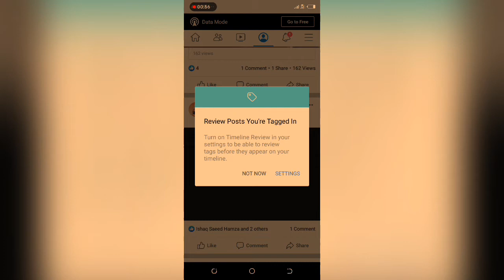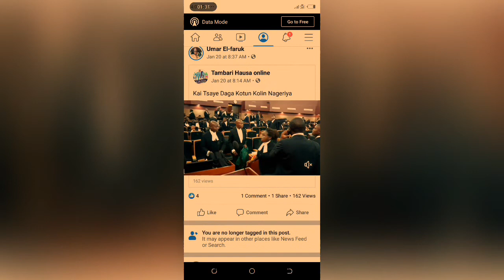Yadda zaka Remove kanka a Facebook Tagging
Jama'a na yawan korafi game yadda ake yin Tagging din su A Facebook mun kawo muku hanyar da zaku bi don balle (Remove) din kanku..

Domin Tambaya ko Neman Karin bayani